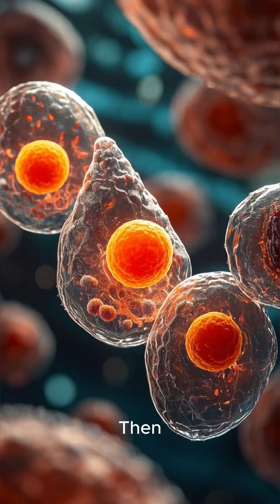IMMORTALITY by Surgery: Replace Every Organ, Live Forever?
Can Organ Replacement Make You Immortal?

IMMORTALITY,
ORGAN TRANSPLANT,
ORGAN REPLACEMENT,
ETERNAL LIFE,